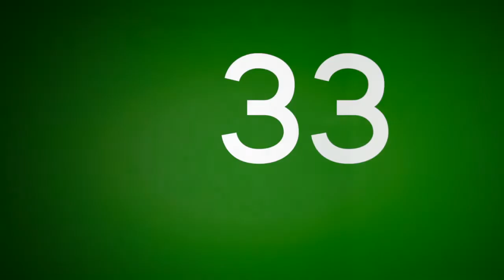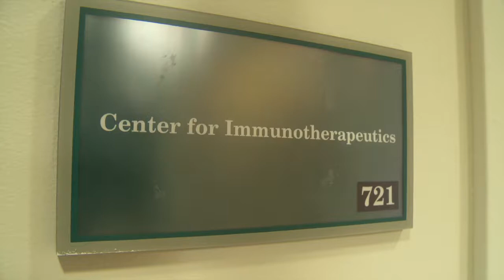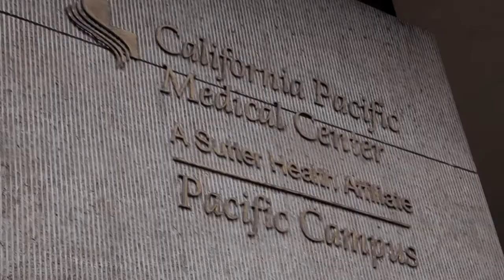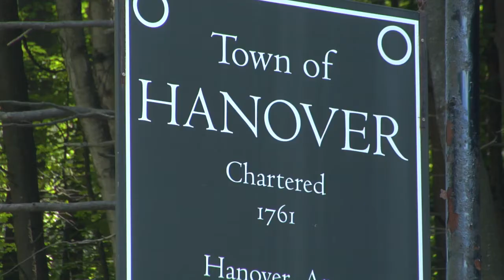32 Hours of Improving Lives: Dartmouth Geisel School of Medicine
"32 Hours" presents stories of the Geisel School of Medicine at Dartmouth's local and global impact, as experienced through the lens of Dartmouth medical and graduate students, faculty, alumni, patients, and global partners. From Tanzania at dawn through Residency Match Day in Hanover, NH the following day, 32 Hours shares a first-person look into medical education, research, student life, global health and alumni of this Ivy League medical school.